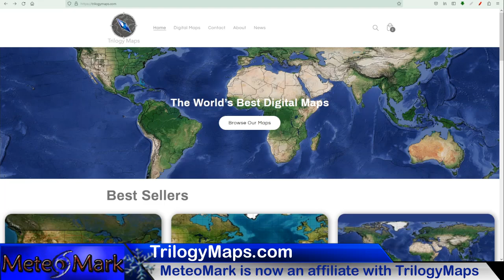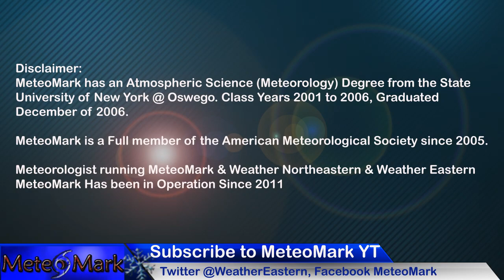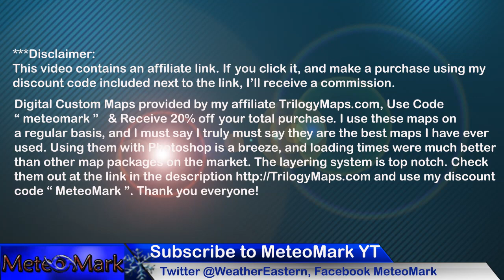Winter Storm...Snowstorm Set to Strike The Northeast, New England & Ohio Valley Later This Weekend!?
***Full Winter Storm Outlook Update on Potential for a late weekend snowstorm for interior parts of the Northeast, New England, and parts of the eastern Great Lakes & Ohio Valley. Which areas could see the greatest risk of a heavy wet snow with this system. How much energy transfer could result to the coastal low on Sunday. I have the full details, along with your Winter Storm Outlook in this edition of MeteoMark Weather!

***Or Send Me A SuperThanks button right below video! Thank You!

Video Contents & Chapters:

0:03 - Introduction - Potential For Weekend Winter Storm?
0:33 - Quick Look at Potential Heavy Snowfall Amounts Sunday & Sun Night
0:45 - Winter Storm Outlook Update Utilizing the GFS Model
4:18 - Winter Storm Outlook Update Utilizing the Euro Model
7:08 - Snowfall Amounts Euro VS GFS Analysis
8:43 - Liquid Precipitation Forecast Totals Jan 21-29, 2024
9:34 - HRRR Future Radar Analysis Jan 25-27, 2024
11:34 - Upper Air Analysis North America Polar Vortex Watch!
13:35 - Polar Vortex Watch Update!!!
12:56 - Viewer Sent In Photos & Videos!
13:15 - Canada Winter Storm Outlook!
14:20 - Tropical Update for Caribbean Gulf & Atlantic
16:11 - Trilogy Maps Affiliate Information!! - Check Out Awesome maps!
17:07 - Temperature Forecast Jan 26-31, 2024
18:10 - Extended Forecast for Binghamton, NY To Scranton, PA
18:53 - Finale